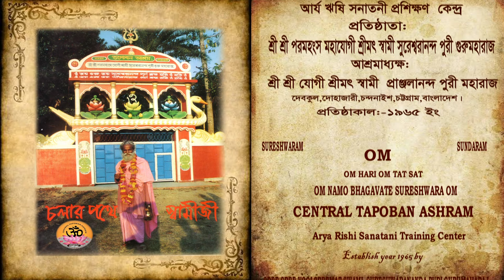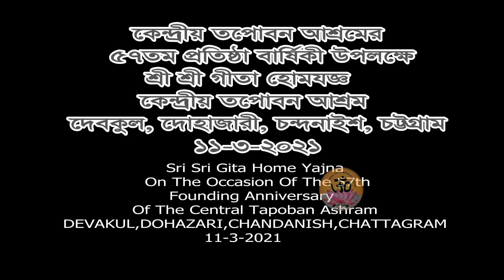৫৭তম প্রতিষ্ঠাবার্ষিকী উৎসব ২০২১।।শ্রীশ্রী গীতাহোমযজ্ঞ।। কেন্দ্রীয়তপোবনআশ্রম।।CentralTapobanAshram।।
৫৭তম প্রতিষ্ঠাবার্ষিকী উৎসব ২০২১
কেন্দ্রীয় তপোবন আশ্রম-র ৫৭তম প্রতিষ্ঠাবার্ষিকী উপলক্ষে মহতী ধর্ম সভা, মনোজ্ঞ সাংস্কৃতিক অনুষ্ঠান, শ্রীশ্রী গীতা হোমযজ্ঞ-র আয়োজন করা হয়। পবিত্র এই সমগ্র মাঙ্গলিক অনুষ্ঠানে পৌরহিত্য করেন পরমপূজ্য আশ্রমাধ্যক্ষ শ্রীশ্রী যোগী শ্রীমৎ স্বামী প্রাঞ্জলানন্দ পুরী মহারাজ।

The great rishi "Sree Sree Paramhansa Mahayogi Sreemat Swami Sureshwarananda Puri Guru Maharaj" established the Central Tapoban Ashram in 1965 at Devakul, Dohazari, Chandanaish, Chittagong, Bangladesh. Not spiritual-life, but he made conscious people about material-life too. He established many educational, medical & religious institution for the welfare of human, devotees & followers of Mahayogi Sureshwarananda Puri are also lucky to have their Gurumataji named "Mata Sureshwari Devi"'. She protects her follower-children from all kinds of evil deeds. Mahayogi Sureshwarananda Puri left the earth in 27 september 2002. But, his holy-soul is always with us. Now, Sree Sree Yogi Pranjhalananda Puri Maharaj, only son of Mahayogi Sureshwarananda Puri is the Principal of Central Tapoban Ashram. Central Tapoban Ashram & its co-organizations are directed by him.